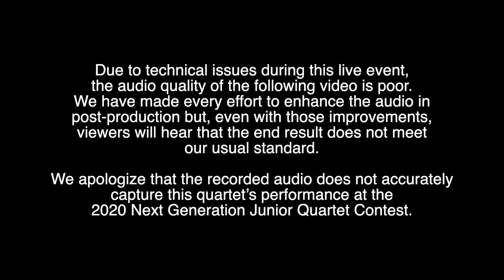Duly Noted - Somebody Loves Me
Duly Noted

Somebody Loves Me, arr. Clay Hine
Performed live at the Florida Theatre in Jacksonville, Florida during the Barbershop Harmony Society's 2020 Midwinter Convention